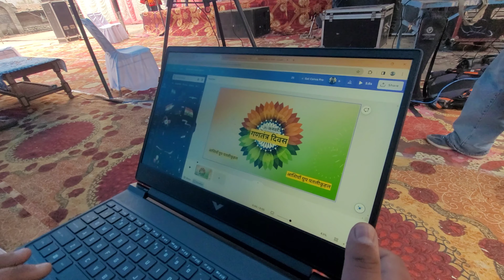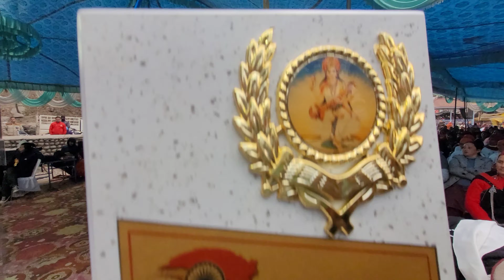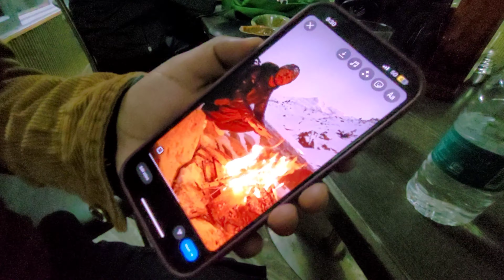26th JAN REPUBLIC DAY CELEBRATION PATLIKUHAL | ep 13 s 06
Telegram channel This channel is all about my YOUTUBE Updates